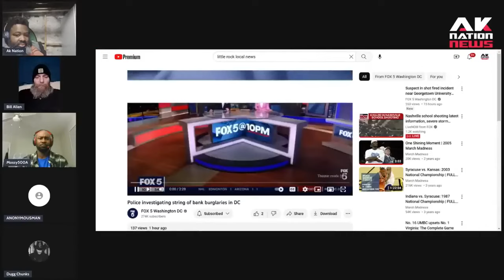This white neighborhood is being terrorized by the boldest robbers & jackers in the country.